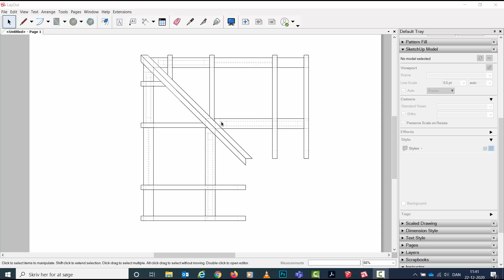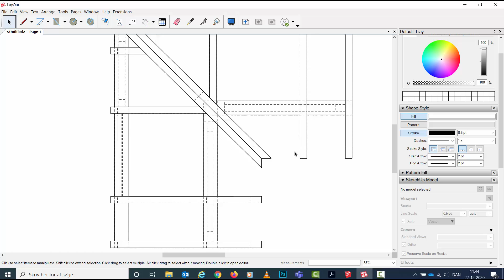De forbudte tips - trick i sketchup layout punkteret linier